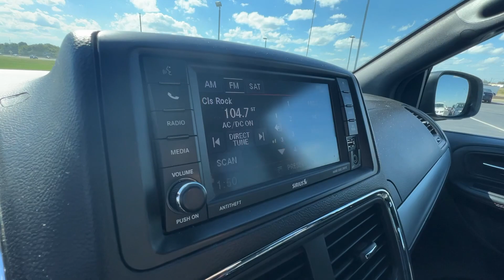2019 Dodge Grand_Caravan Springfield, Branson, Republic, Ozark, Nixa, MO PO94042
Billet Clearcoat Used 2019 Dodge Grand_Caravan GT available in Springfield, Missouri at Napleton AutoWerks Springfield. Servicing the Branson, Republic, Ozark, Nixa, MO area.

PRICE DROP FROM $20 991  FUEL EFFICIENT 25 MPG Hwy/17 MPG City! GT trim. Heated Leather Seats  3rd Row Seat  NAV  Quad Seats  Alloy Wheels  Power Liftgate  BLACK SIDE ROOF RAILS  ENGINE: 3.6L V6 24V VVT (FFV). br /br /KEY FEATURES INCLUDEbr /Leather Seats  Third Row Seat  Navigation  Quad Bucket Seats  Power Liftgate Dodge GT with Billet Clearcoat exterior and Black interior features a V6 Cylinder Engine with 283 HP at 6400 RPM*. br /br /OPTION PACKAGESbr /BLACK SIDE ROOF RAILS Integrated Roof Rail Crossbars  ENGINE: 3.6L V6 24V VVT (FFV) (STD)  TRANSMISSION: 6-SPEED AUTOMATIC 62TE (STD). br /br /EXPERTS RAVEbr /TheCarConnection.com s review says  In front  the Grand Caravan gives its passengers a high seating position  decent adjustment  and excellent outward vision. . br /br /A GREAT TIME TO BUYbr /AutoCheck One Owner Reduced from $20 991. br /br /MORE ABOUT USbr /Welcome to Napleton Autowerks/Missouri  located in Springfield  MO  your number one source for quality used vehicles. With our impressive inventory of cars  trucks  and SUV s  we re sure to meet your needs and budget. Our team is made up of automotive professionals you can trust and we guarantee a hassle-free  satisfying car buying experience. We look forward to serving you in the near future! br /br /Pricing analysis performed on 10/6/2023. Horsepower calculations based on trim engine configuration. Fuel economy calculations based on original manufacturer data for trim engine configuration. Please confirm the accuracy of the included equipment by calling us prior to purchase. br /
DG2,ERB-B,MW1-A-F